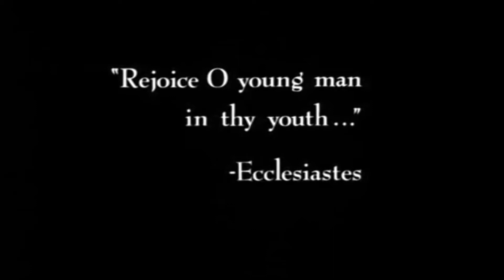steven seagal - above the law